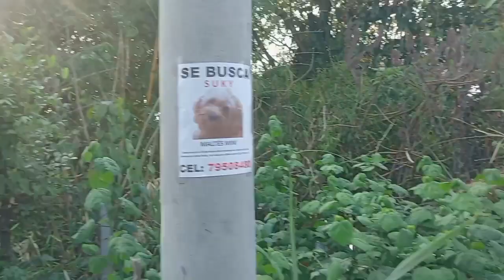Día 3, destino Mercado Central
Desde la Colonia Costa Rica hasta el Mercado Central.